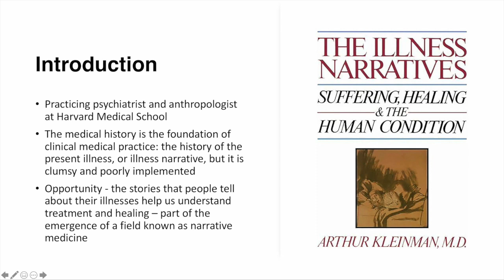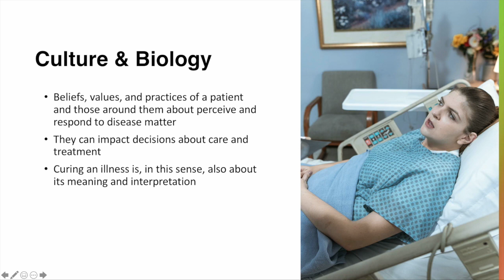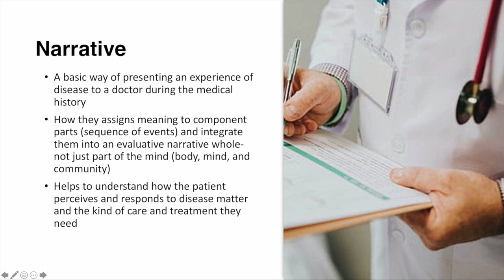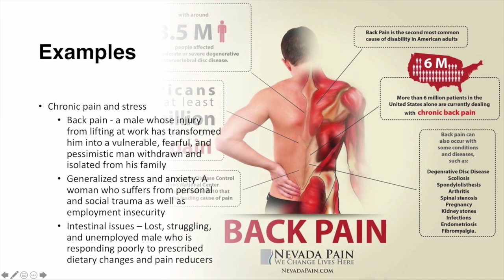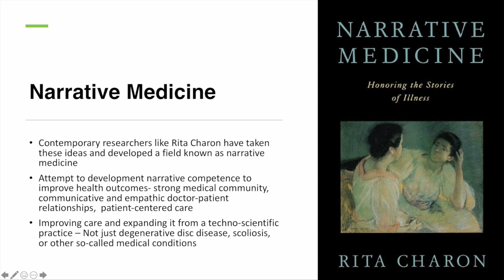Kleinman's Illness Narratives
This video explores anthropologist Arthur Kleinman's influential text The Illness Narratives.